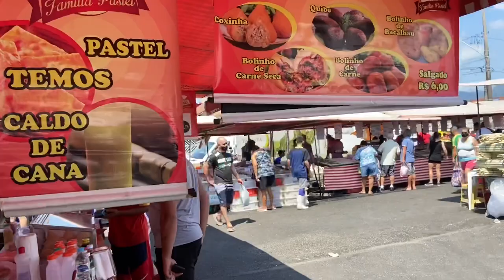Feira linda e nockita junto